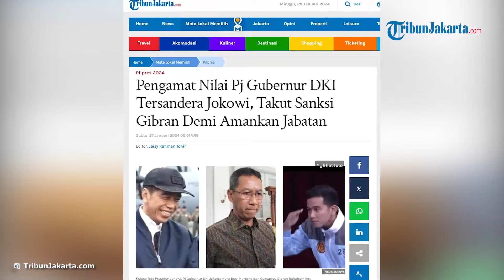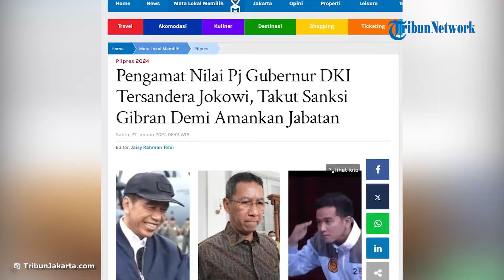BEGINI KATA PENGAMAT soal Sanksi Bawaslu ke Gibran, PJ Gubernur DKI Terancam Ikut Kena Imbasnya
TRIBUNJAKARTA.COM - Rekomendasi Bawaslu untuk menyanksi Gibran Rakabuming yang divonis melanggar car free day (CFD) bak buah simalakama bagi Pj Gubernur DKI Jakarta Heru Budi Hartono.

Surat penyelenggara Pemilu kepada Pemprov DKI itupun diabaikan dan tak kunjung dilaksanakan sejak 22 hari lalu.

Bawaslu Jakarta Pusat telah memutuskan Gibran bersalah dalam aksinya bagi-bagi susu di area CFD Bundaran HI, Jakarta Pusat, Minggu (3/12/2023) silam.